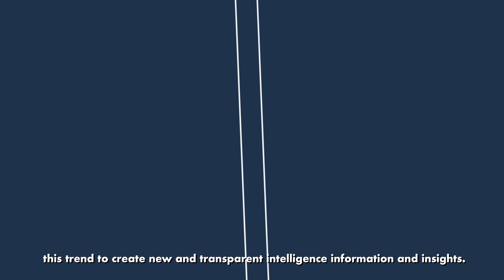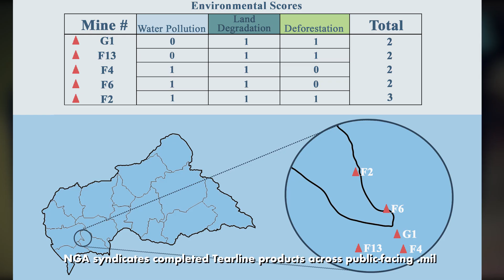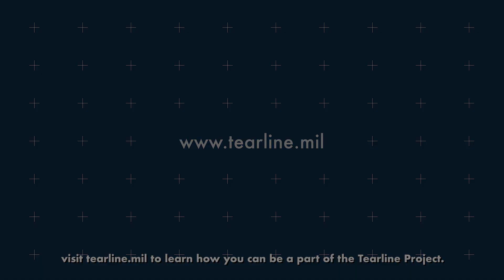The NGA Tearline Project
NGA partners with non-profit groups to create public-facing, open source intelligence on various strategic, economic, and humanitarian intelligence topics that tend to be under-reported within in-depth or long-form formats.